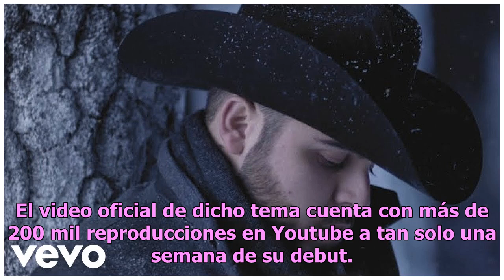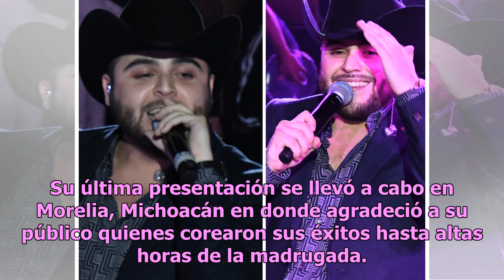DEL Récords celebra los éxitos cosechados de sus artistas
El cantante Gerardo Ortíz tuvo un gran 2018. Foto: EL DEBATE Después de lograr un lleno total en su tierra natal Culiacán, Sinaloa y Texcoco, Gerardo Ortiz concluye con gran éxito sus presentaciones estadounidenses en Hidalgo, Texas. El aclamado cantautor se presentó ante una casa llena donde se lle...